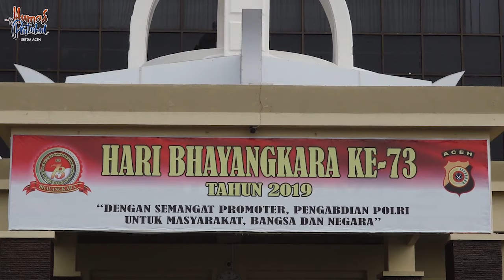Plt Sekda Aceh Hadiri Upacara Hari Bhayangkara ke 73